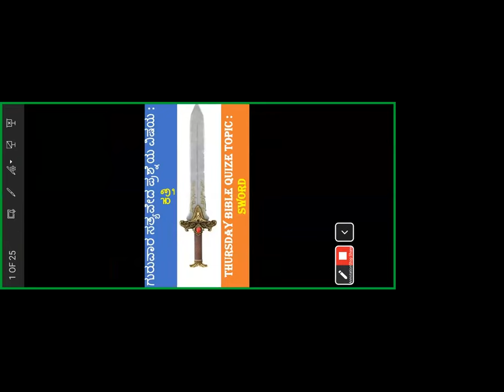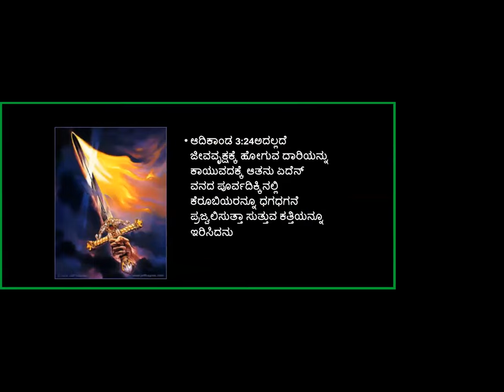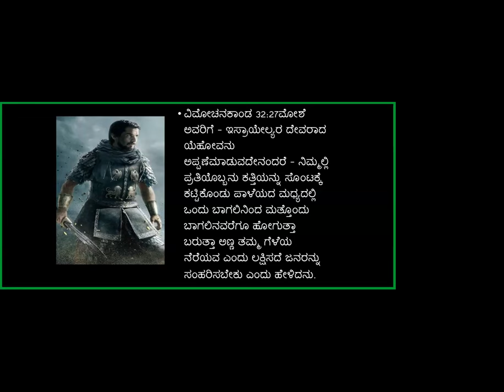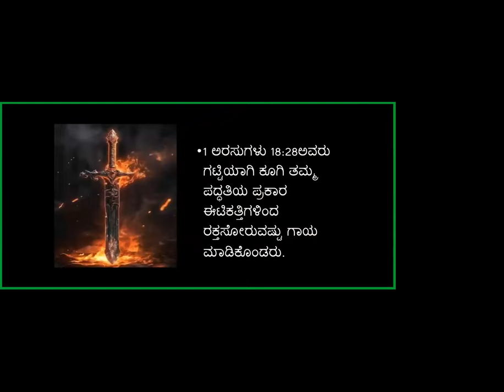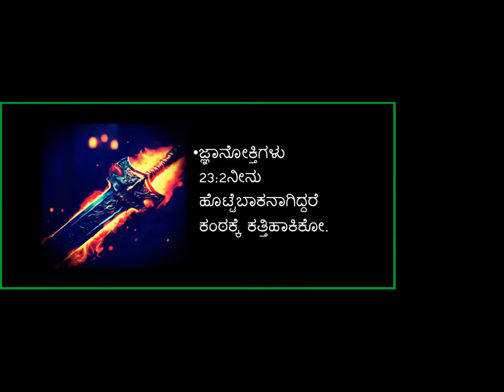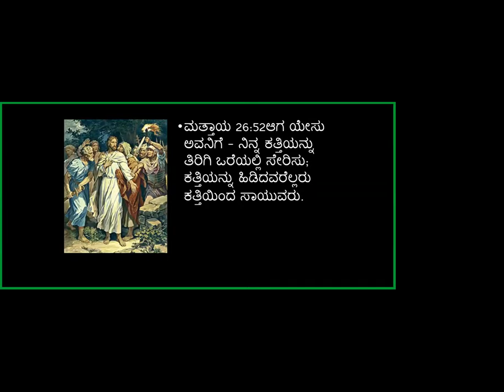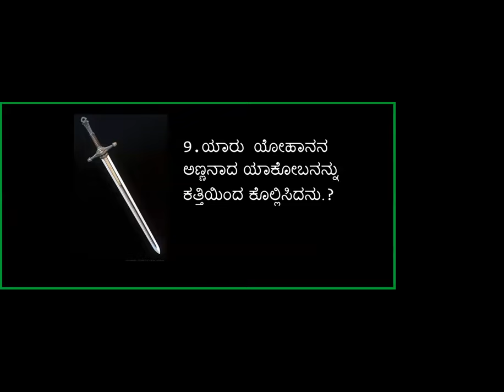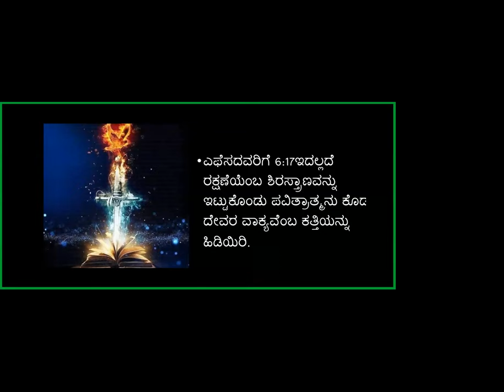Bible Quiz- Sword - Free Kannada Bible Study - Br Raju - 8867768876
Bible Quiz- Sword - Free Kannada Bible Study - Br Raju - 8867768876- Jesus Loves Ministry